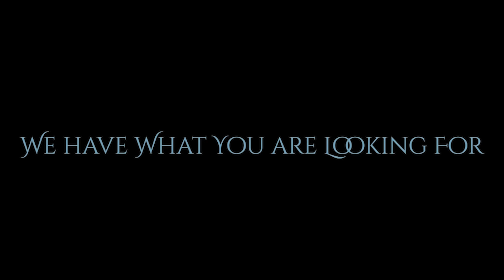Complete Luxurious Home Interior Design - Client Testimonials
Mr. Bhailal Dudhat share their amazing experience with Bhaavya Interiors! All clients are our greatest asset. We are very thankful for all your kind words.

It was a delight to design their home. They were happy with our vision that has been planed for their ultra Luxurious home interior design.

Our experts team meticulously carried out the luxury design and execution of the project with extreme attention to detail. Dudhat's Family loved the end result.

Project name - Imperial Skyz
Concept Architect: Manikesh Choudhary
Design Team: ID Vidhi, ID Mausam, ID Swapnil
Status Category: Ultra Luxurious design
Design Theme: Ultra Modern style
Design n created